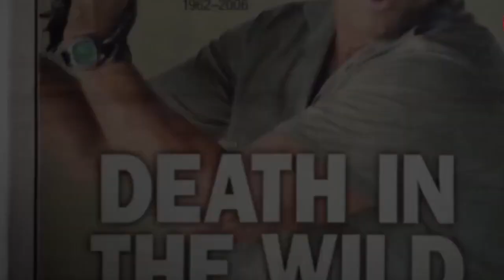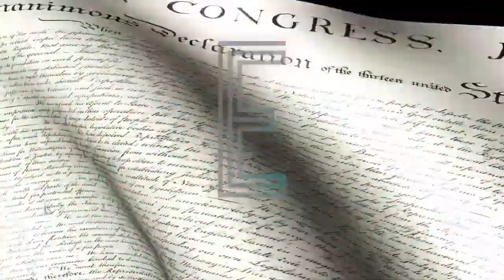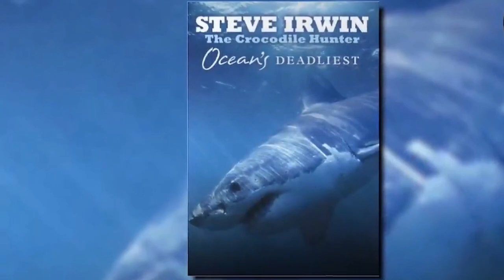What Happened to "The Crocodile Hunter" - The Steve Irwin Story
Steve Irwin (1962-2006), also known as the "Crocodile Hunter," was an Australian television personality, wildlife expert, and conservationist. He became famous for his love and passion for wildlife, especially crocodiles, and his fearless approach to interacting with them. He starred in the popular television series "The Crocodile Hunter," which aired from 1996 to 2007, and made him a household name around the world.

Irwin was born in Essendon, Victoria, Australia, and grew up around animals, as his parents owned a small wildlife park in Queensland. He began working at the park at a young age and developed a deep connection with animals, particularly reptiles. He became an expert in handling dangerous wildlife and was known for his unique approach to conservation, which involved capturing and relocating problem animals instead of killing them.

Irwin was also an advocate for environmental conservation and dedicated his life to educating people about the importance of protecting wildlife and their habitats. He founded the Steve Irwin Conservation Foundation (now known as Wildlife Warriors) to continue his mission of conservation after his death.

Irwin's life was tragically cut short in 2006 when he was fatally stabbed by a stingray while filming a documentary. His death was a shock to the world, and he is remembered as a passionate and dedicated conservationist who made a significant impact in the world of wildlife conservation.

In our mystery case series, we delve into some of the most intriguing and unsolved criminal investigations of all time. we examine the evidence, interview experts, and explore possible theories to try to uncover the truth behind these mysterious cases.

In our inspirational real-life series, we showcase the stories of ordinary people who have achieved extraordinary things. From overcoming adversity to achieving remarkable success, these individuals serve as an inspiration to us all. We will take a closer look at their journey, the challenges they faced, and the lessons we can learn from them.

We also cover murder cases which are solved but had a significant impact on society, and the investigation that led to the perpetrator's conviction.

So, whether you're a true crime enthusiast or just looking for some inspiration, be sure to subscribe to our channel and hit the notification bell so you never miss an episode.